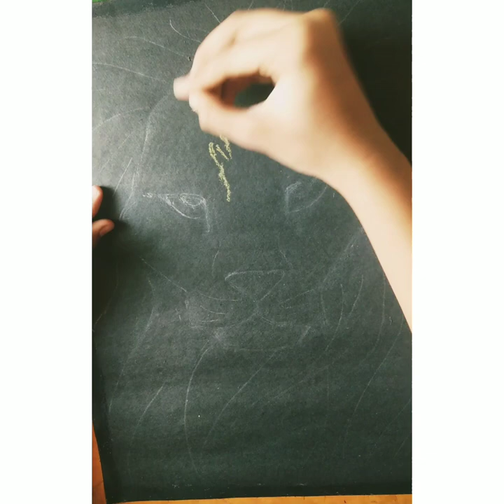Oil pastel art of lion dedicated to "Chennai super kings"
Oil pastel art/ lion drawing / this video is most dedicated to" CSK "